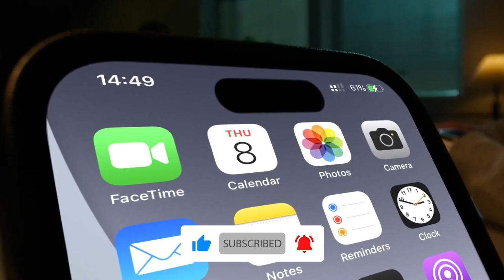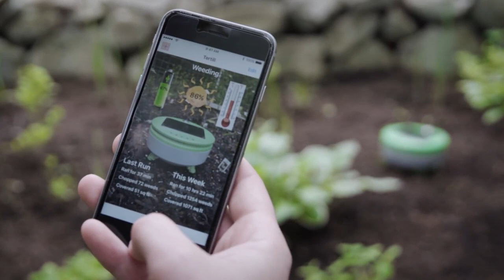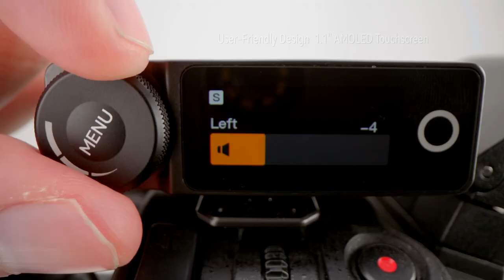13 Cool Amazon Gadgets You Won't Believe Exist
Explore some 13 Cool Amazon Gadgets You Can Buy! From cutting-edge smart devices to innovative accessories, this video showcases the latest must-have Amazon Gadgets available. Whether you're a gadget enthusiast or just looking to upgrade your tech game, our curated list has something for everyone.

👉Click below links to see on Amazon,
00:00 - Intro
00:09 - Eilik Robot
00:45 - Moft Power Bank
01:16 - Saker Foldable Level
01:59 - Gravastar Alpha 65
02:31 - STARESSO Coffee Maker
02:57 - DeLux Mouse
03:34 - StinkBOSS Deodorizer
04:07 - Roadie 3 Tuner
04:47 - Khadas Tone 2 Pro
05:26 - Ultimate Ears Fits
05:57 - Tertill Garden Robot
06:31 - Lark Max Mic.
07:26 - Dissim Lighter